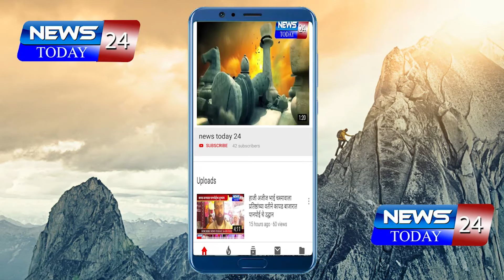अहमदनगर : सी एस आर डी कॉलेज चे विद्यार्थी शहरात घरोघरी जाऊन स्वच्छतेबाबत घेणार नागरिकांचे मत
स्वच्छ 2022 अंतर्गत बारा हजार नागरिकांनी घेतला सहभाग